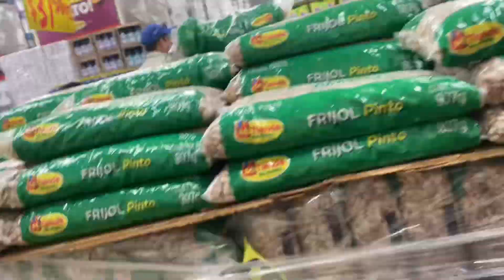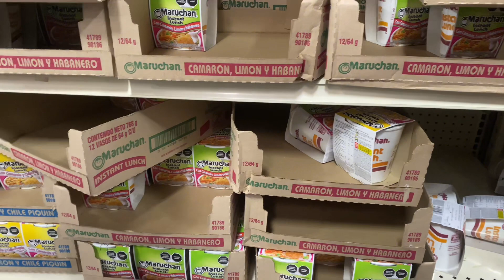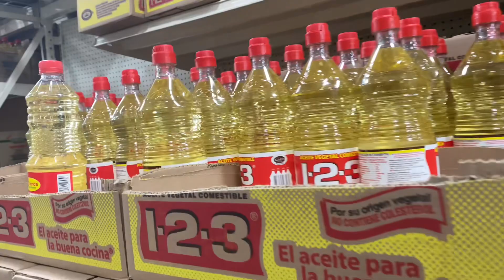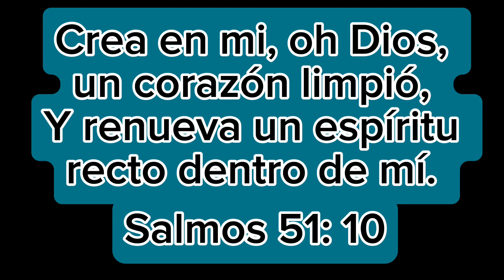Lleve a mi mamá a hacer la despensa